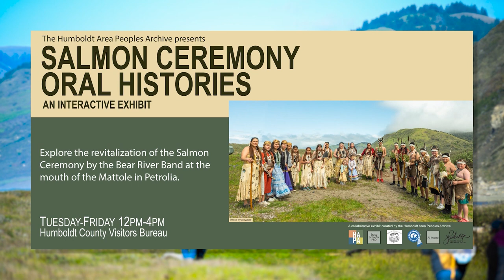Nicole Riggs and Ruth Wortman talk about a new exhibit - Headline Humboldt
This week on Headline Humboldt, the Coastal Commission last week approved a permit to expand the north coast’s broadband infrastructure by building expanded fiber optic lines along three local highways.

Also, a new exhibit by the Humboldt Area Peoples Archive and the Bear River Band of the Rohnerville Rancheria honors the restoration of the band’s salmon ceremony. We’ll speak with HAPA’s Nicole Riggs and Ruth Wortman, Cultural Director for the Bear River Band of the Rohnerville Rancheria

Headline Humboldt March 22nd, 2024